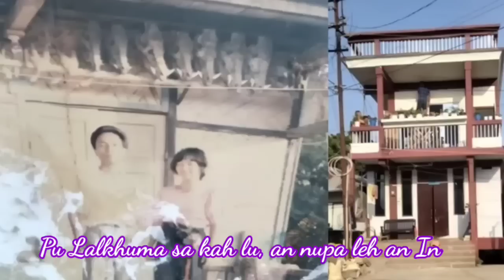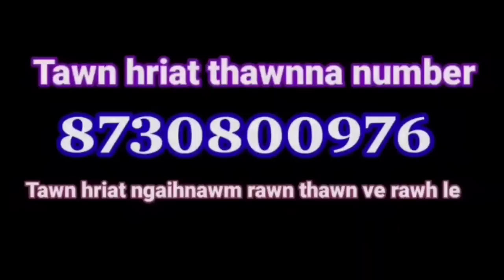Sesawng Pasalṭha Pu Lalkhuma Hnamte thil tawn ngaihnawm. Chhuah 14-na.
Lalkhuma 14-na.